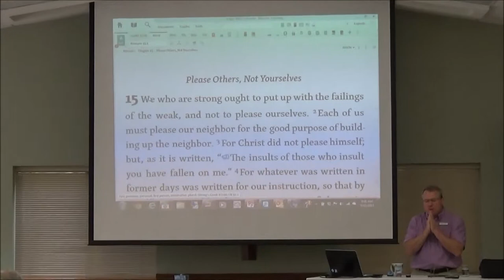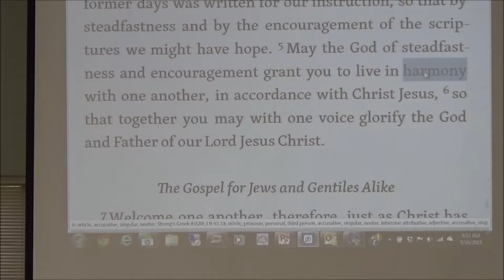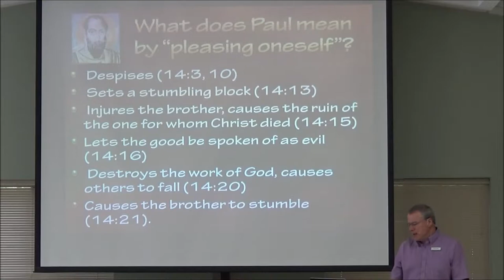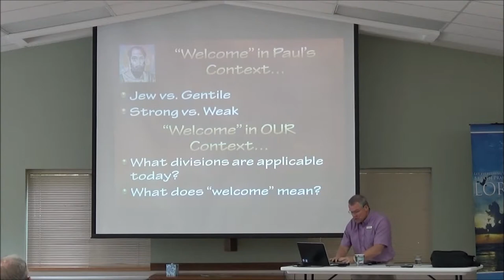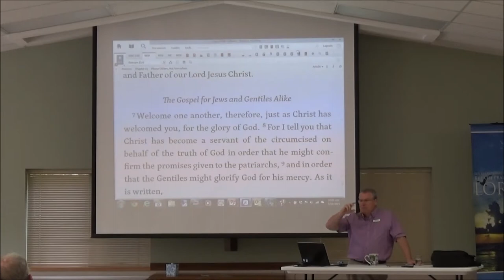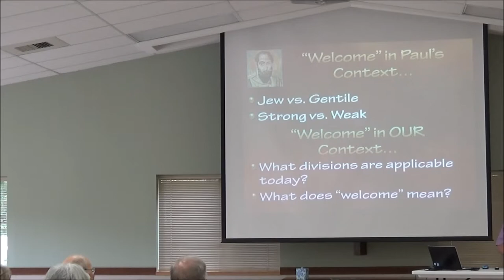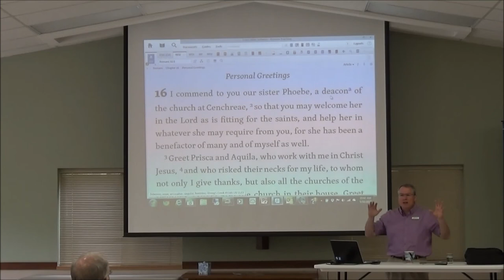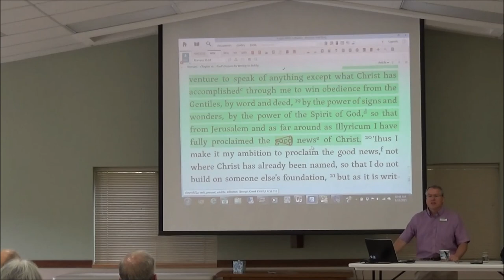Romans, part 10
May 10th class. The divisions we put between ourselves and how we can be welcoming.

Please forgive the bumped camera in the middle of the video...it was not noticed for a while.